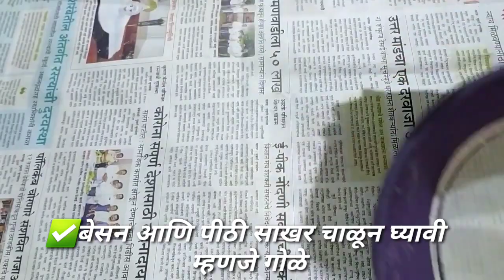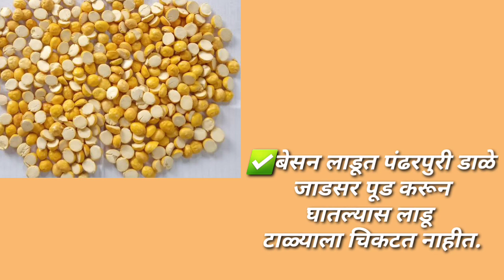बेसन लाडू परफेक्ट बनावे यासाठी काही उपयोगी टिप्स | besan laadu tips marathi | diwali faral